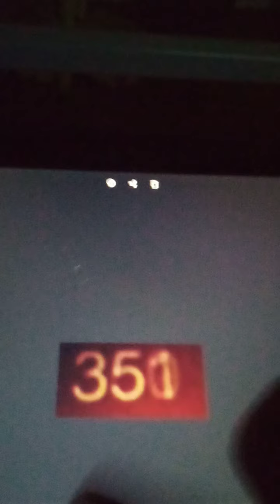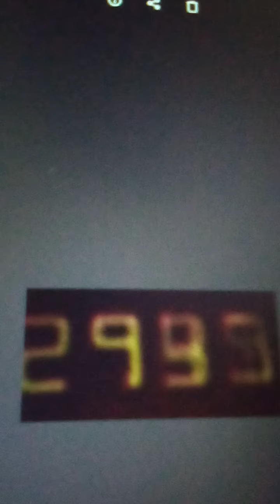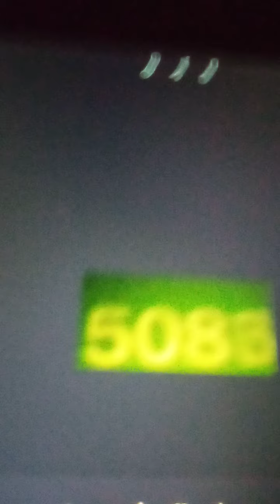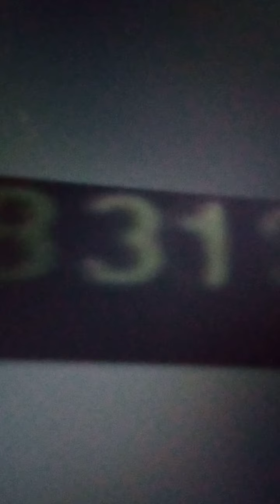Numbers 1 to 10000 Fonts 2x Speed